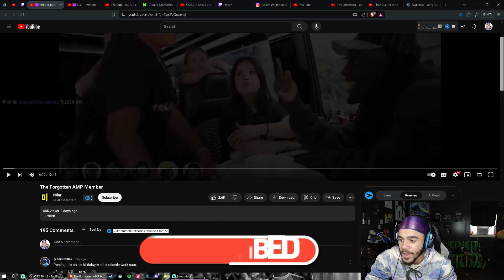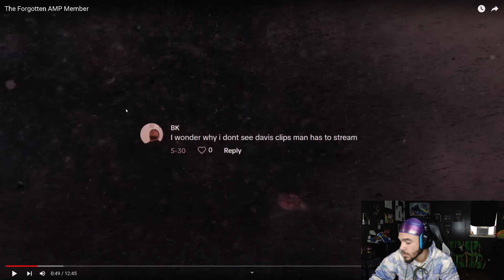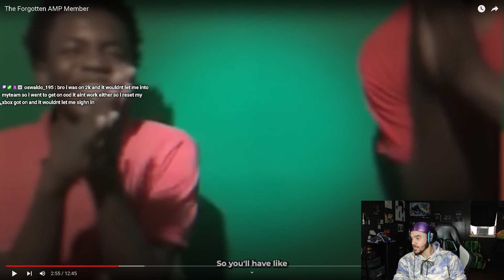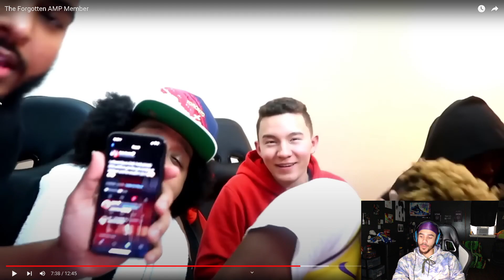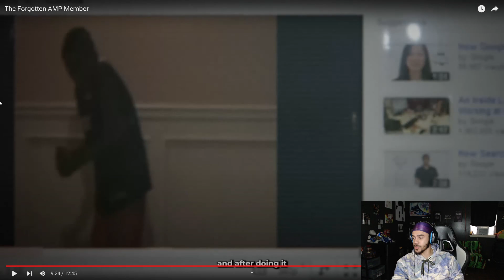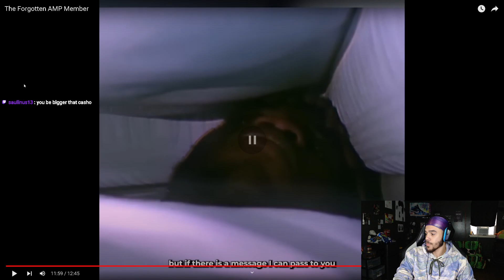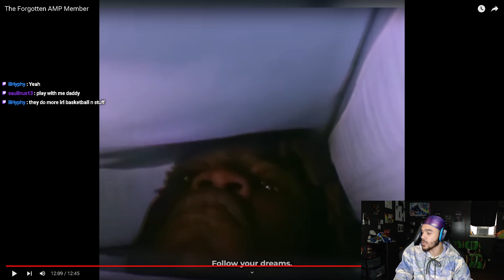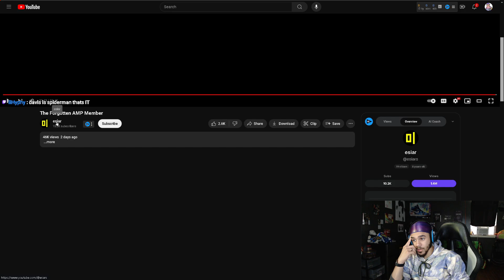The Reason ItsDaviss Is IRRELEVANT Now!! (REACTION)